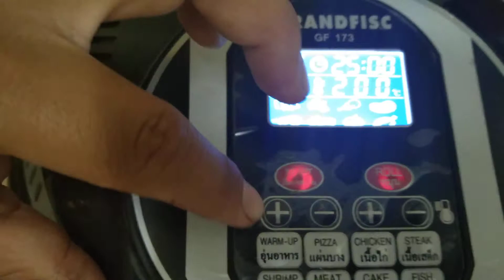ทำหนูนาย่างสูตรอร่อยๆครับ#หนูนา#ทำอาหารง่ายๆสบายๆ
เอาชีวิตรอดในทุ่งนา